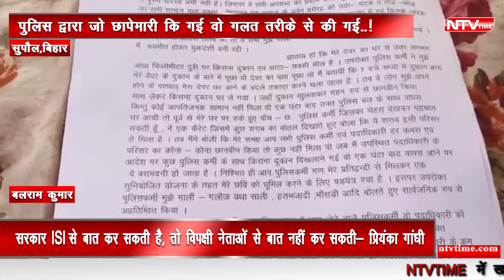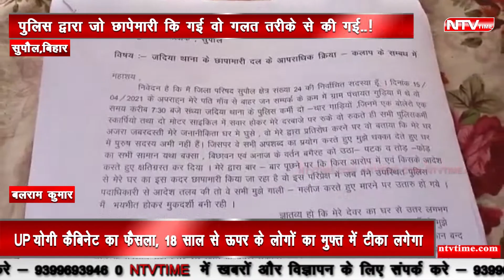Bihar शराब कांड में फसाया गया पत्नी ने पुलिस पर भी लगाए गंभीर आरोप!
चुनाव के समय राजनीति के तहत जिला परिषद पति को शराब कांड में फंसाने का किया साजिश।
मामला सुपौल जिला के त्रिवेणीगंज अनुमंडलीय मुख्यालय अंतर्गत जदिया थाना क्षेत्र के मानगंज  पूर्वी पंचायत वार्ड नं0 05,निवासी किरण कुमारी, क्षेत्र संख्या 24,के जिला परिषद पति की है।
जिला परिषद किरण कुमारी,ने बताया  की पंचायत चुनाव के समय में राजनीति तहत मेरे पति को शराब कांड में फंसाने का किया गया है साजिश।
किरण कुमारी, ने पुलिस पर आरोप लगाते हुए बताया की मेरे घर में जदिया पुलिस द्वारा राजनीति के तहत किया छापेमारी।
मेरे घर में छापेमारी के दौरान मेरे पति घर में नहीं थे।
नाहीं हमारे गाँव समाज का कोई भी प्रतिनिधि या गणमान्य व्यक्ति थे।
सिर्फ मेरे घर में दो महिला के साथ एक लड़का था।
पुलिस द्वारा जो छापेमारी किया गया वो गलत तरीके से किया गया।
छापेमारी के दौरान घर के मुखिया या समाज के व्यक्ति को रहना अनिवार्य था।
लेकिन पुलिस की मनमानी चलती है।
वहीं पुलिस पर ये भी आरोप लगाया की मेरे घर से एक भी शराब बरामद नहीं किया गया।
राजनीति के तहत पुलिस की मिलीभगत से शराब कांड में मेरे पति को फंसाया जा रहा है।
वहीं गाँव के सरपंच प्रतिनिधि ने बताया की जिला परिषद के पति अच्छे व्यक्ति हैं।
आज तक हमलोग गलत काम करते नहीं देखा है।
चुनाव का समय आ गया है।
इसलिए राजनीति के तहत पुलिस की मिलीभगत से विपक्षियों द्वारा झूठी साजिस कर फंसाया जा रहा है।
वहीं पुलिस पर ये भी आरोप लगाया की जब बिहार में शराब बन्द है।
तो फिर दूसरे राज्य से बिहार राज्य शराब कैसे आ जाता है।
क्योंकि पुलिस को शराब माफियाओं से कमीशन मिलता है।
तभी तो दूसरे राज्य का बॉर्डर पास कर शराब बिहार पहुँचता है।
कुछ ग्रामीणों ने बताया जिला परिषद के घर से एक भी शराब नहीं मिला है।
पुलिस ने अपने वाहन से बोरी में रखी शराब को निकालकर एक प्लास्टिक क्रेड में रख रहा था।
जिसका वीडियो भी देखा जा रहा है।
वहीं जिला परिषद पति के खिलाफ जदिया थाना में दर्ज शराब कांड 78/21, में शराब की पुष्टि के गवाह बने भूपेंद्र मेहता,ने बताया की पुलिस के द्वारा मुझे डरा धमकाकर दस्तखत करवाए हैं।
जो गलत है वैसे भी पुलिस के आगे किसकी चलती है।
वहीं दूसरा गवाह में नीतीश मंडल,का नाम दिया है।
जो सही नहीं है।
नीतीश मंडल, का दर्ज पता पर खोजबीन की गई तो पता चला की इस नाम पता का कोई भी व्यक्ति नहीं है।
गवाह पुलिस को भी धोखा दे गए।
वहीं जिला परिषद किरण कुमारी ने वरीय अधिकारियों को आवेदन देकर लगाई निष्पक्ष जाँच कर न्याय की गुहार।
अब देखना लाजमी होगा की पीड़िता को न्याय मिल पाता है या ऐसे हीं बात को दबा दिया जाता है।
आइए सुनते हैं क्या कुछ कहती है जनता।